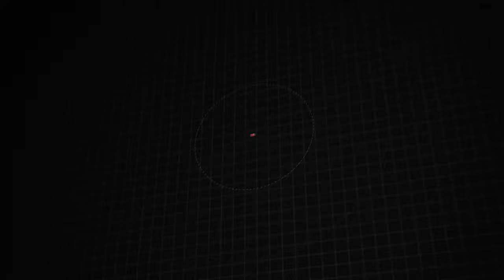Certified 2019 Jeep Cherokee Latitude Plus, Downingtown, PA V200270A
1221 E. Lancaster Ave

Destination Downingtown! Jeff D'Ambrosio the dealership you can trust! Over 38 Acres of New & Pre-Owned Cars, Van, Trucks & SUV's. Guaranteed you will get the lowest Price from us or we will beat it!2019 Jeep Cherokee Latitude Plus Diamond Black Crystal Pearlcoat CARFAX One-Owner. Clean CARFAX. Certified.

[RLVID:31189:110a9b469ef5a19f:2503cd43c0ac5c5f:1]